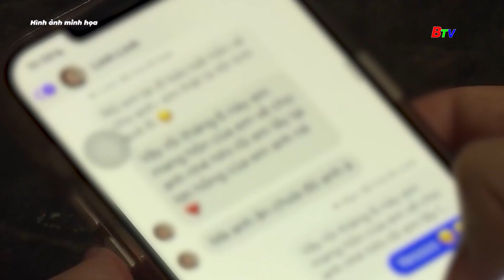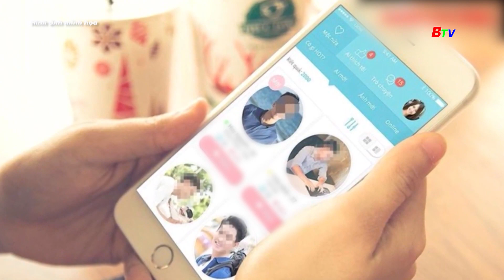“Mê cung” l ừa tì nh qua mạng | BTV - TRUYỀN HÌNH BÌNH DƯƠNG